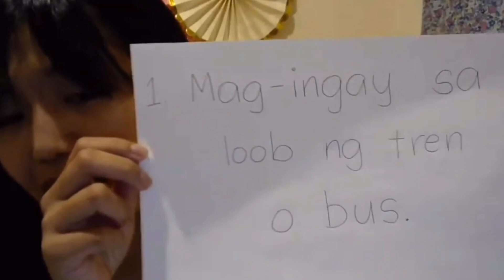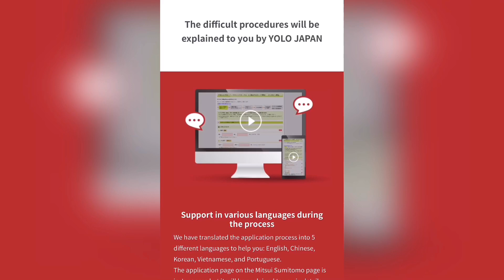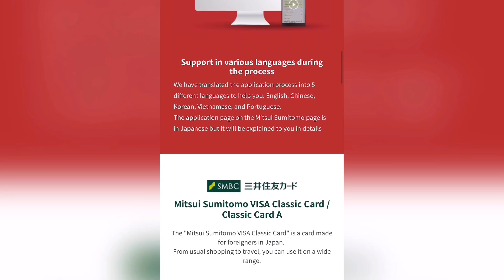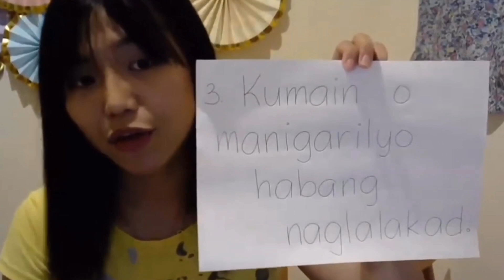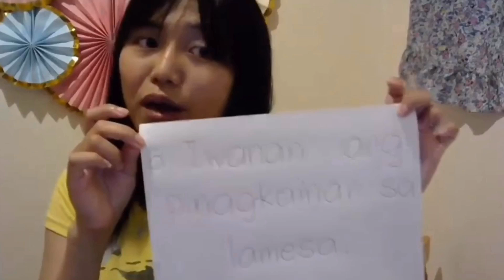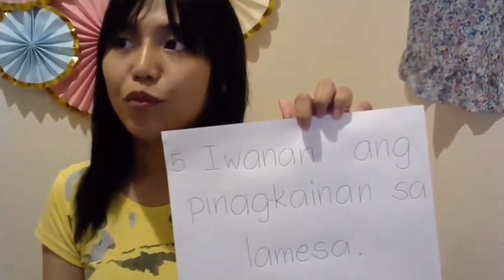Ugaling Pilipino na Bawal sa Japan | Filipino Japanese Culture Difference | shekmatz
Sa mga naghahanap ng TRABAHO sa JAPAN: (Pwede po mag-register kahit nasa ibang bansa kayo!)